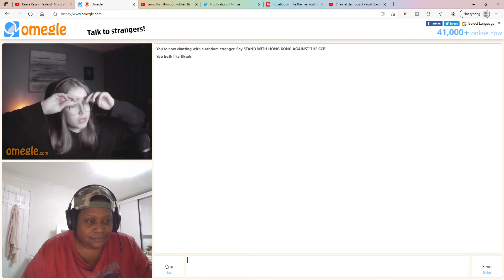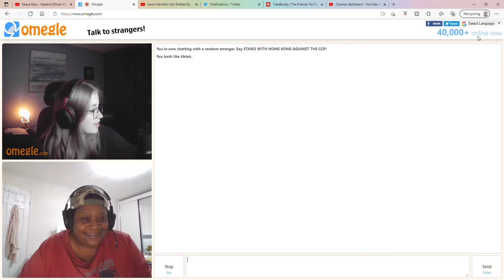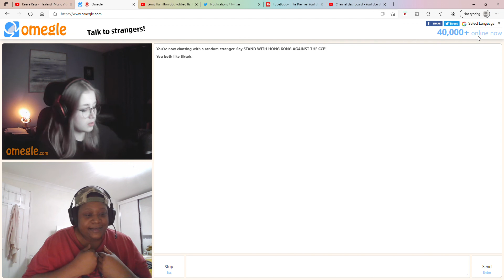General Chit Chat on Omegle